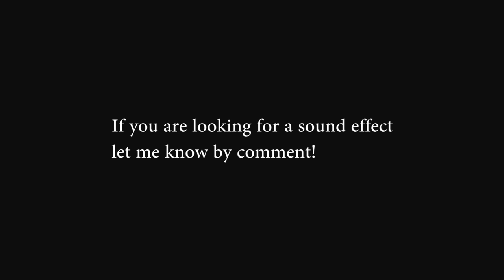Sound effects - Video Game sound effects 4 (FREE DOWNLOAD)